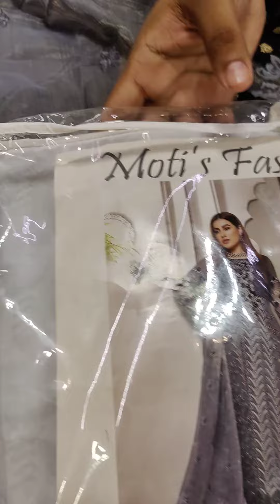0325 925 2 925 contract only what s app